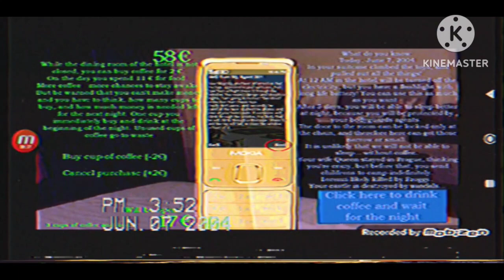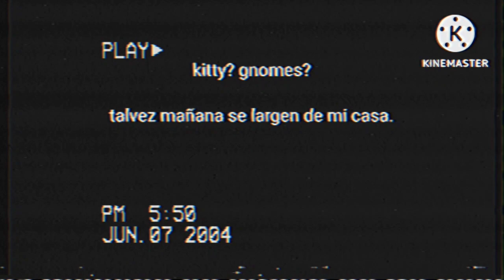Fnwfroggy 3 beta (terror analógico) parte 2